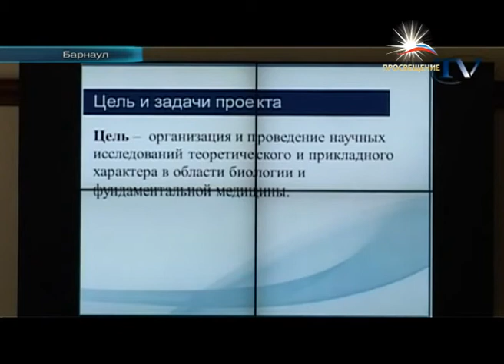РАН ждут реформы / телеканал ПРОСВЕЩЕНИЕ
Российскую академию наук ждут перемены. На заседании Правительства России рассмотрели законопроект о реформе российской академической науки. В начале заседания премьер-министр Дмитрий Медведев отметил, что  в России «шесть государственных академий, включая так называемую большую российскую академию наук". "Они занимаются важными исследованиями в различных научных областях. Безусловно, вносят огромный вклад в развитие отечественной науки". Но система управления этими структурами сложилась еще в тридцатые-сороковые годы прошлого века. Сложилась под влиянием субъективных факторов. И, конечно же, не в полной мере соответствует современным задачам развития страны".